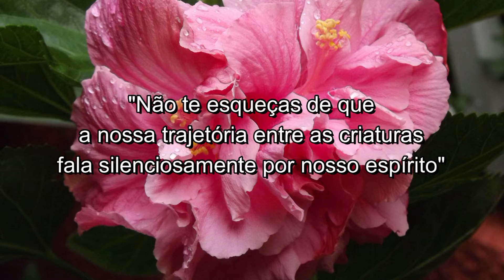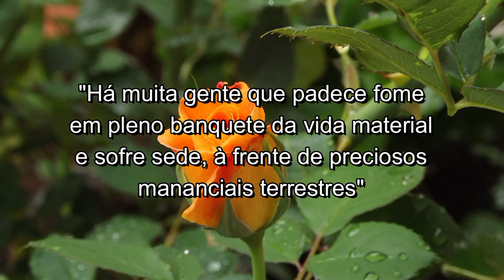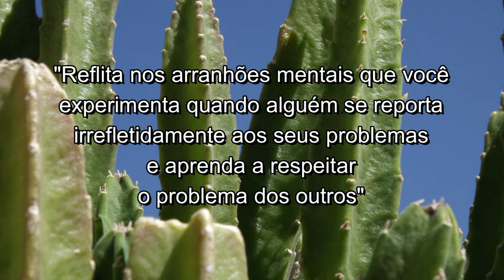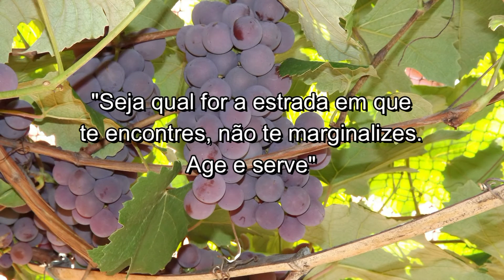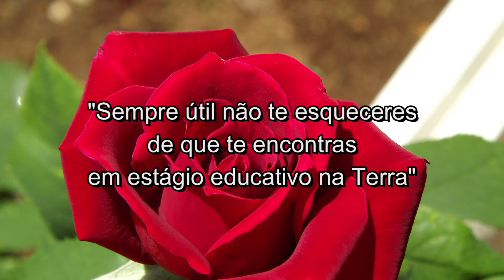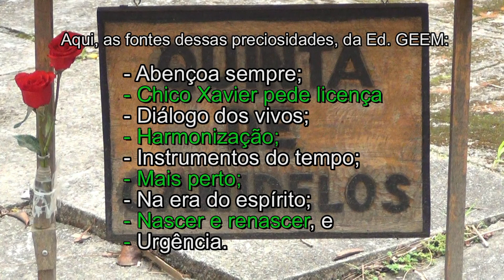REFLEXÕES PARA VOCÊ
Um punhado de reflexões que vão auxiliar e contribuir para que cada coração possa melhor compreender as razões da existência.